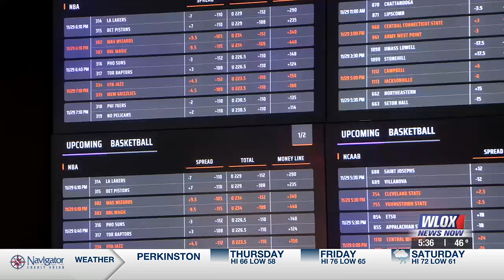Golden Nugget sports betting expansion underway, with new DraftKings Sportsbook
The Golden Nugget is expanding its sports betting area and changing operators. DraftKings Sportsbook will become Golden Nugget's new retail sportsbook.